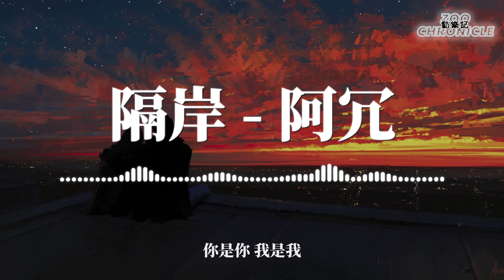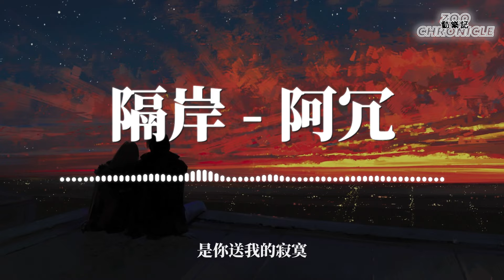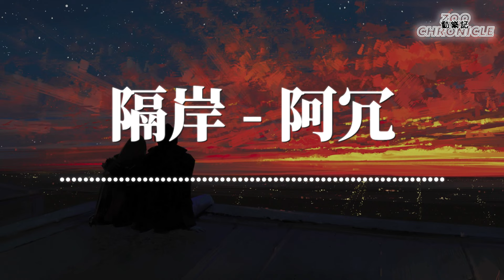阿冗 - 隔岸 | 在思念里描摹 你僅存的輪廓 | 動態歌詞 Lyric Video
《隔岸》歌詞影片

LYRICS
緩緩像冬日的火
明媚卻遙遠地隔著
你一顰一笑一個動作
抖落的光沾染了我
一起夜風中漂泊
陪你把晚星數過
遙望著燈火簇擁銀河
憧憬著你和我
才瞭解風月無邊
是描繪你的眉眼
不經意成全多少詩篇
懵懂的驚鴻一瞥
搖曳了漫長歲月
記憶里無缺的少年
是我在隔岸間觀火
在思念里描摹
你僅存的輪廓
恍然時間不饒我
同路人換過幾多
你是你 我是我
相遇的片刻
最深刻的快樂
是你送我的寂寞
被反覆記得
留成一顆琥珀
一起夜風中漂泊
陪你把晚星數過
憧憬著你和我
才瞭解風月無邊
是描繪你的眉眼
懵懂的驚鴻一瞥
搖曳了漫長歲月
在思念里描摹
你僅存的輪廓
恍然時間不饒我
同路人換過幾多
你是你 我是我
相遇的片刻
最深刻的快樂
是你送我的寂寞
被反覆記得
留成一顆琥珀
在思念里描摹
你僅存的輪廓
恍然時間不饒我
同路人換過幾多
你是你 我是我
相遇的片刻
最深刻的快樂
是你送我的寂寞
被反覆記得
留成一顆琥珀